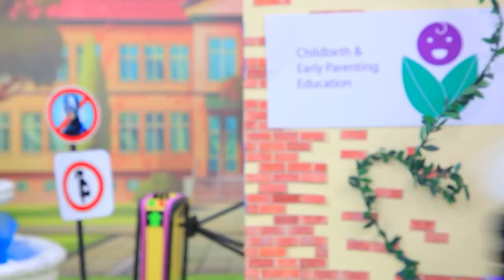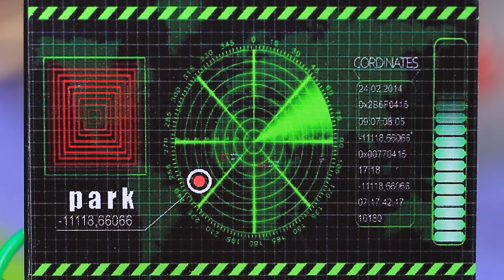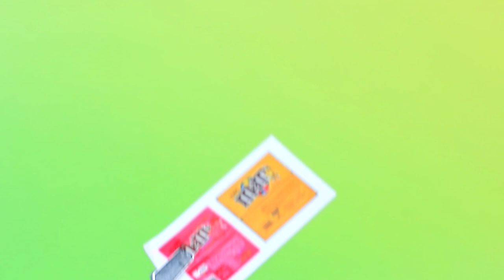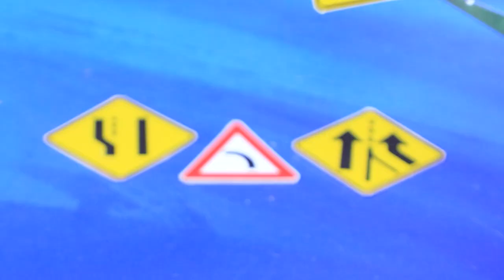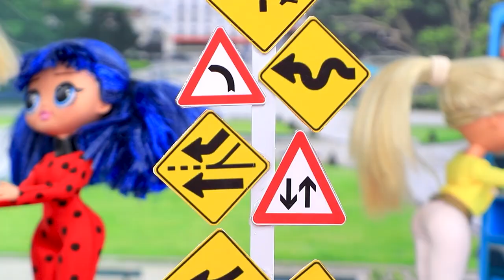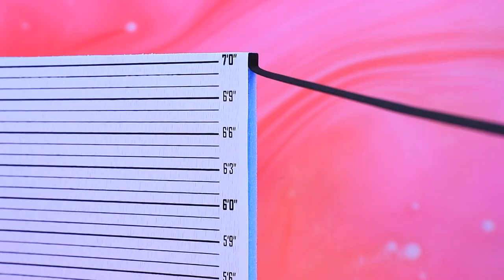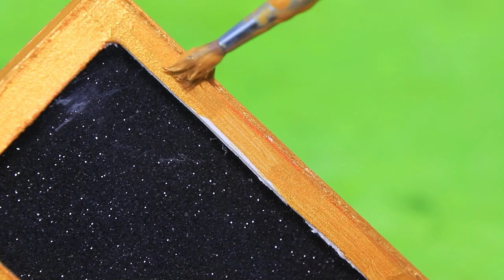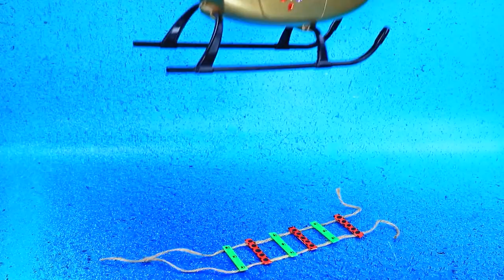Hawk Moth vs Ladybug en Chloe / 28 LOL OMG DIY's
LadyBug en Cat Noir Trouwen | Zet ALLE meldingen aan

Ladybug en Chloe zijn mama's geworden! Hawk Moth is al van plan de baby's te ontvoeren. Maar waarom heeft hij ze nodig? Zal de slechterik slagen? Ontdek het in de nieuwe video van LaLiLu Land!

Benodigdheden en gereedschappen:
• lijmpistool
• Utility-mes
• Acrylverfset
• Penselen
• Kantoorschaar
• Liniaal
• Snijmat
• Pincet
• Gereedschappen voor het modelleren van klei
• Potlood
• Lichte klei
• Kapotte poppen (lichaam en hoofd)
• Boetseerklei
• Servetten
• Schuimpapier
• Reinigingsdoekje
• Flessen
• Doos
• Details
• Bedrukte etiketten en doos indelingen
• Bedrukte snoeppapiertjes
• Gedrukte kaartjes
• Talkpoeder
• Tandenstokers
• Houten stokken
• Zwarte plastic map
• LOL-bal
• Klittenband
• Kleine speelgoedauto's
• Plasticine
• Heldere nagellak
• Draad en naald
• Kunststof stok
• Deksel
• Stickers
• Kantoorpapier
• Draad, acryl, lak